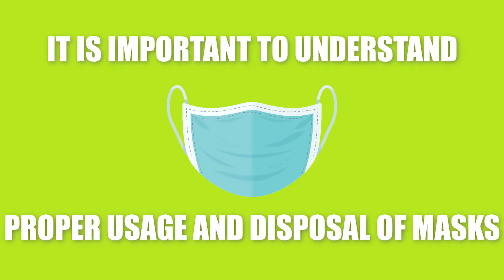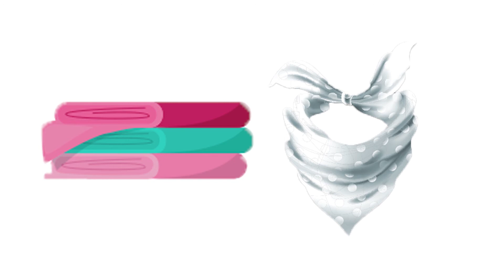Proper Use of Masks Covid 19 | Zimbabwe Animation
We were honored to work with UNFPA, SYP ZIMBABWE and The Zimbabwe Ministry of Health in producing these awareness videos on the Covid 19 Pandemic.